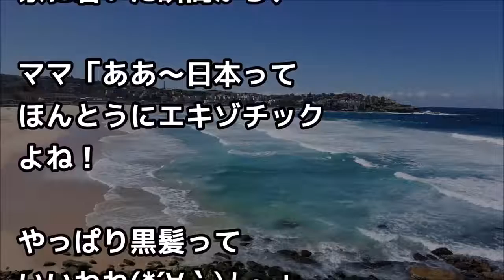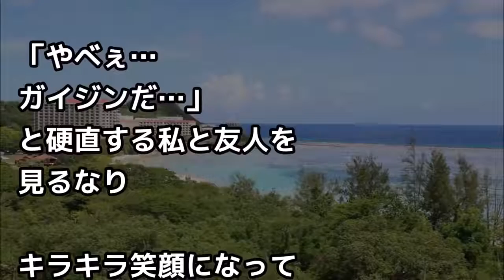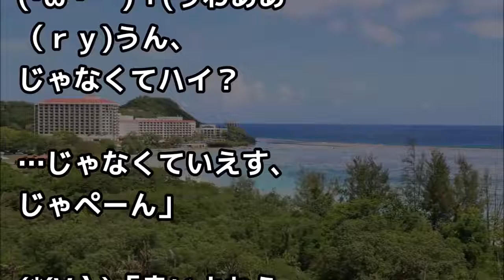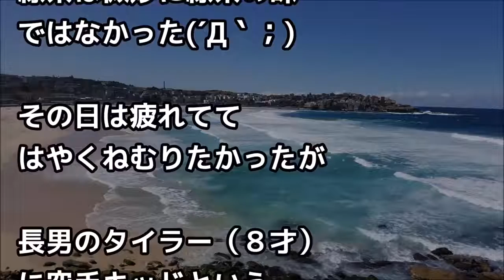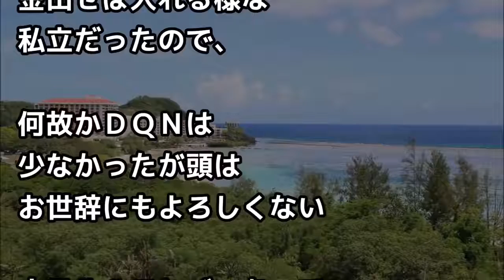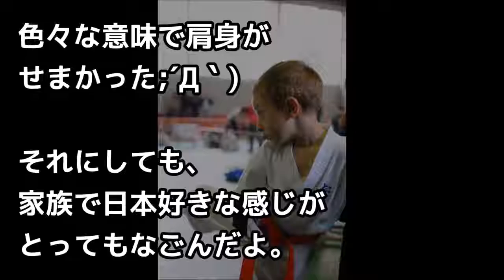豪州留学先の家族が日本大好き！父「七人の侍」母「黒髪」長男「空手」⇒好きすぎて外出時には、、【日本大好き外国人】 ! ! !